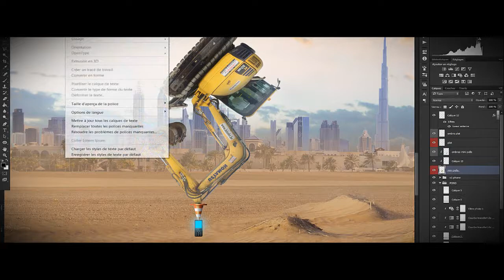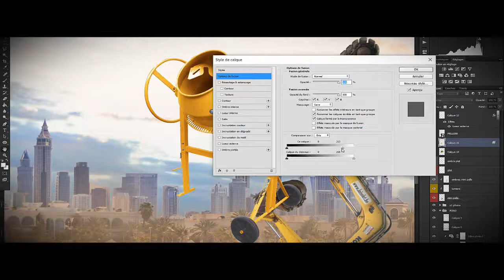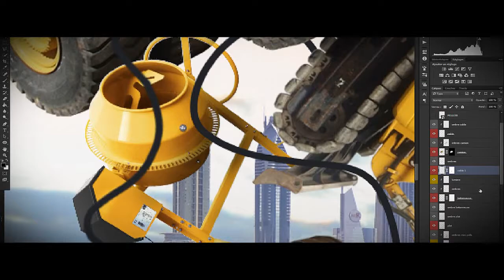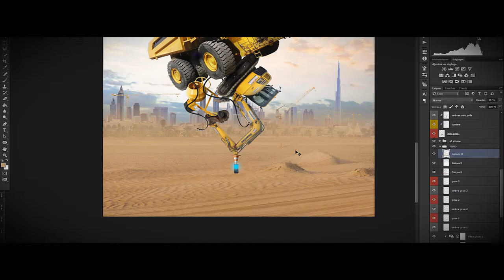THE INDUSTRIAL BALANCE -+- MANIPULATION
Realisation : 6 hours
Software : Photoshop CC 2015
Viideo Editing : After Effect CC 2015